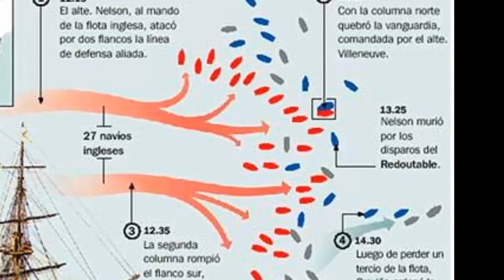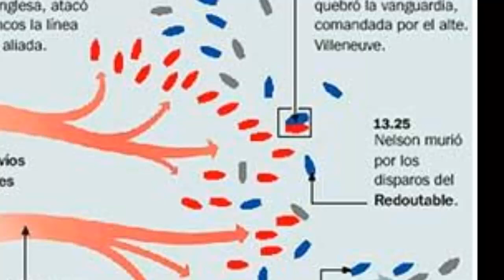La BATALLA de TRAFALGAR y el fin del IMPERIO de ultramar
Frente a las costas de Cádiz, Inglaterra comenzó a construir la hegemonía que mantuvo hasta la I Guerra Mundial en la batalla de Trafalgar, en octubre de 1805.